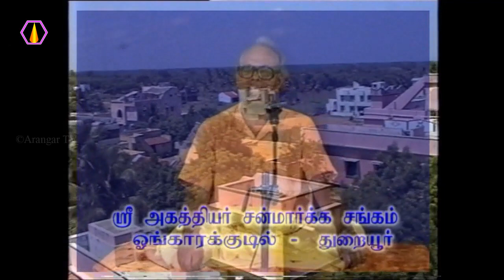ஜென்மத்தை கடைத்தேற்ற என்ன வழி?